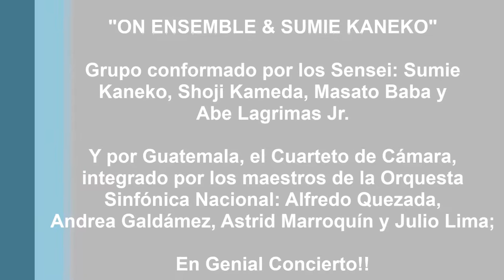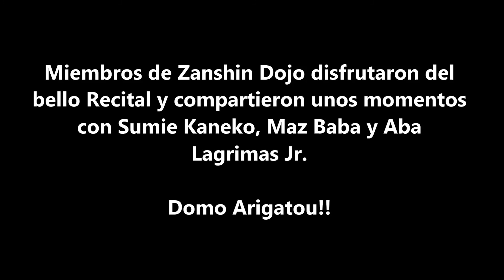"ON ENSEMBLE & SUMIE KANEKO" en Guatemala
La Embajada del Japón en Guatemala presentó, en el Gran Teatro Nacional Miguel Ángel Asturias, al grupo  "ON ENSEMBLE & SUMIE KANEKO", el pasado miércoles 01 de marzo de 2017, ante un lleno total del pueblo guatemalteco que se regocijó con un maravilloso recital de Música Tradicional Japonesa.
Domo Arigatou por tan bellas presentaciones que nos permiten tener en el país los amigos de las tierras Niponas!!

Grabado y Editado por Zanshin Dojo Aikido Guatemala.